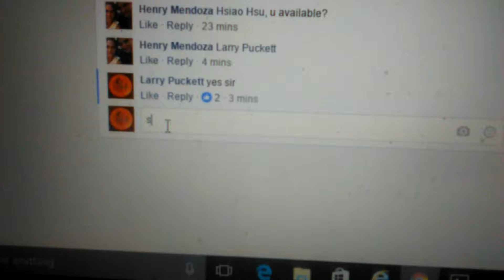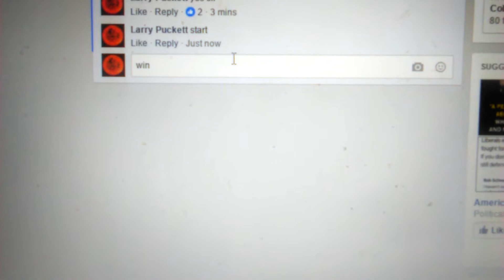HM Test Destroyer